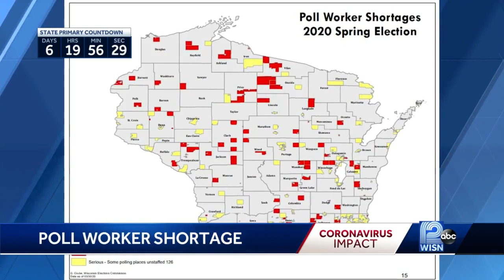Officials address extreme shortage of poll workers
Wisconsin's primary is scheduled for April 7, but elections officials say they are struggling to find poll workers during the coronavirus outbreak and the stay at home order.